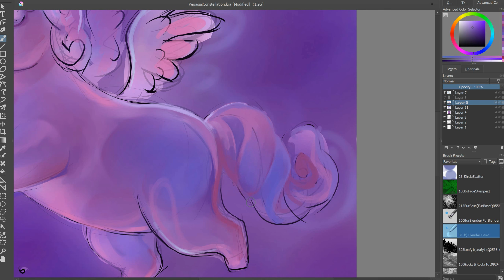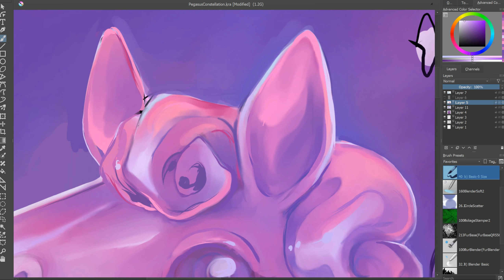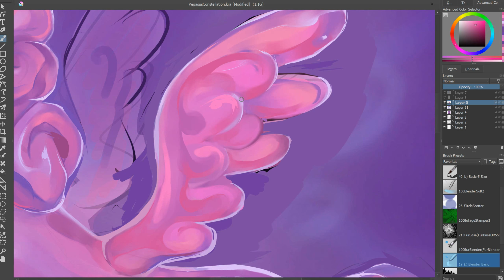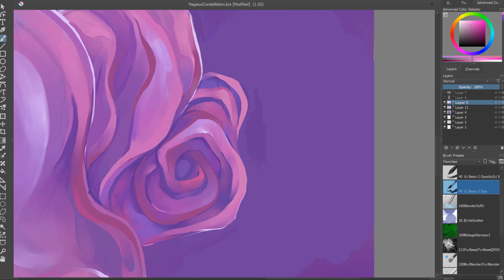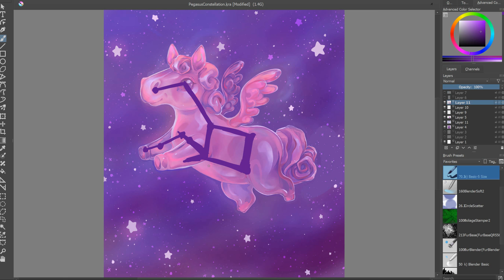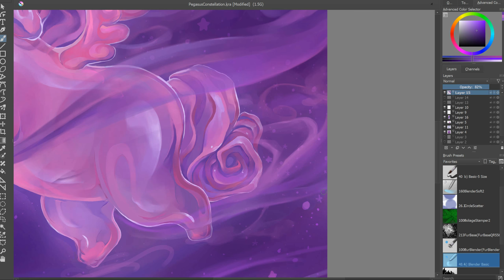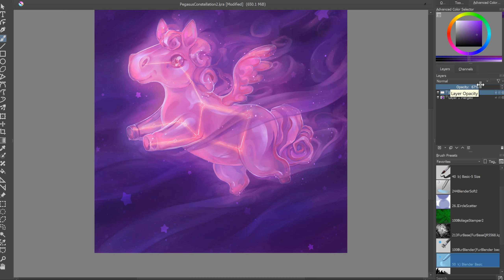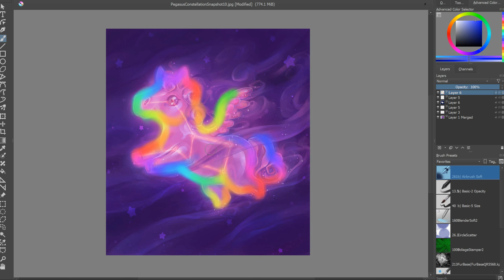Pegasus Constellation - Digital Painting Time Lapse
Digitally painted children's illustration created in Krita on a Surface Pro 4. A twinkly, bubbly rendition of the Pegasus constellation!